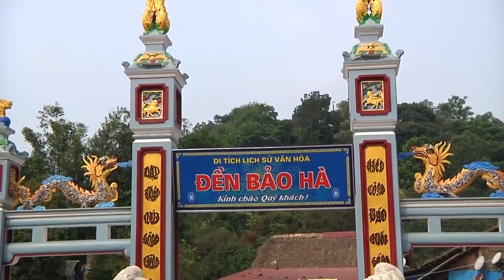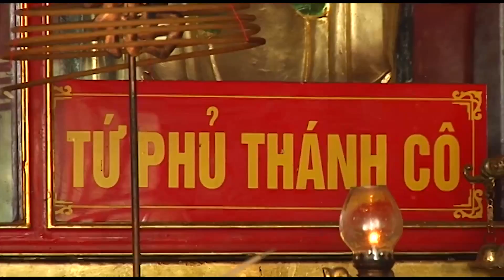Thanh Long dâng văn Giá Cô Bé cực hay - Hát văn hầu đồng hay nhất mới nhất 2019